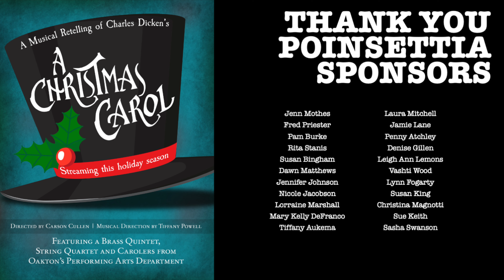A Christmas Carol | Oakton Theatre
Follow Our Social Medias to support Oakton Theatre.